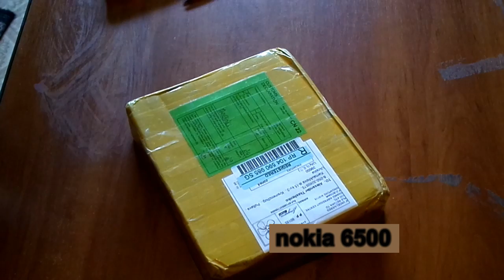nokia 6500 gadget x